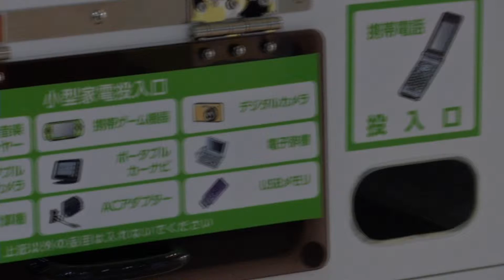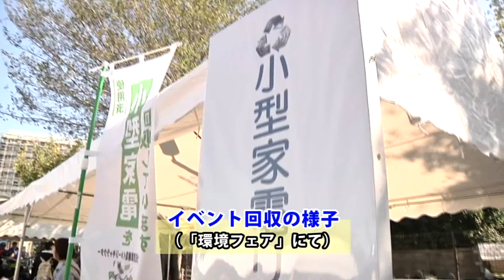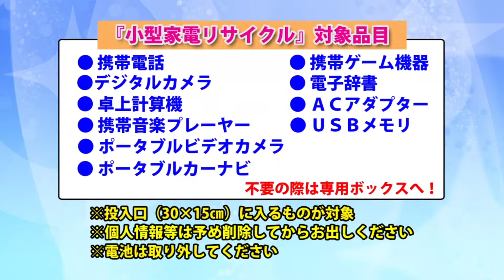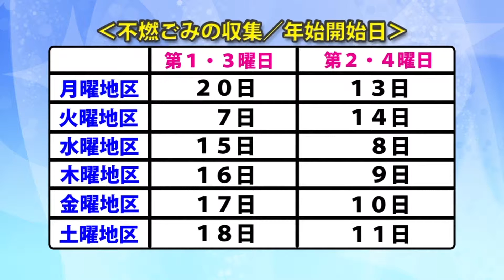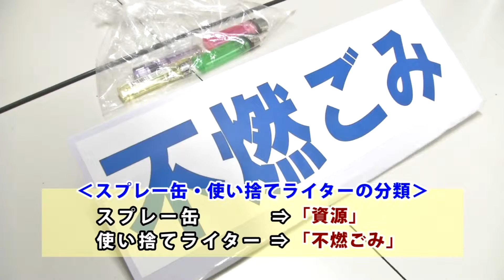年末年始のごみ収集【平成25年末から平成26年始】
「シティーニュースおおた」平成25年12月1～15日放送